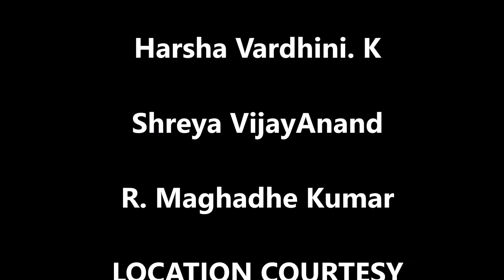Lakshmi Venkatesh-SriPaadham Academy of Dance-VARNAM on Lord Krishna-Innum yen manam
This simple and beautiful padavarnam is a composition  by Shri.Lalgudi Jayaraman in Charukesi ragam and adi talam,
Students  of Guru Lakshmi Venkatesh are excited to perform this varnam for the silver jubilee function of the academy on 4th May 2018 in Dubai.